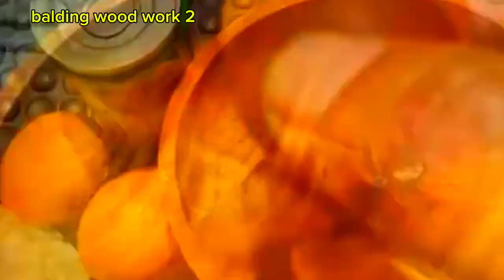Young man buys an old house and renovates it in 2 years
Embarking on a sustainable and serene home renovation project is no small feat—it is a labor of love, a journey of discovery, and a testament to the transformative power of design.

In this project, we will see how a renovation changes completely the spirit of the house, maintaining the old traditions and setting new boundaries for the new